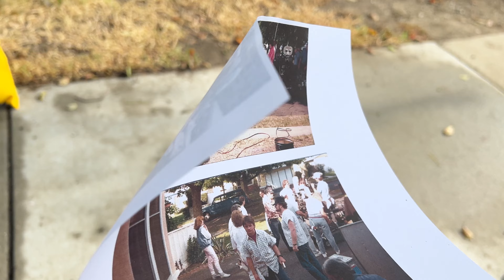Entry #2181 - The Marty House